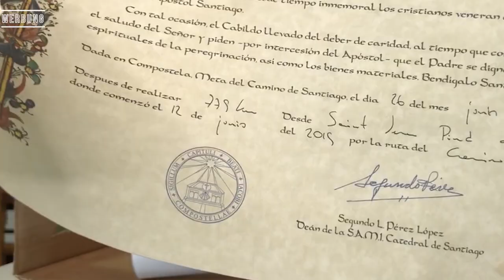Geheimnisvolle Dinge vom Jakobsweg [Was ist in der Box?] |Camino Francés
Der Jakobsweg (Camino Francés) kann so unterhaltsam sein! In diesem Video wird es richtig lustig. Interessante Dinge rund um den Jakobsweg (Camino Francés) gilt es zu ertasten. Liege ich richtig, oder dürft Ihr Euch amüsieren, dass Einiges vom Jakobsweg (Camino Francés) völlig falsch interpretiert wird.
Nehmt Euch einen Kaffee oder Tee und lasst Euch mit mir überraschen. Natürlich gibt es auch wieder den einen oder anderen guten Tipp zum Jakobsweg (Camino Francés).

Quellen:
 Spanien: Jakobsweg Camino Francés (Outdoor Pilgerführer) (Deutsch) Taschenbuch – 16. März 2020 von Raimund Joost

 Jakobsweg - Camino de Santiago: Der weltberühmte Pilgerweg. Information und Inspiration für die äußere und innere Reise von John Brierley

 Pilgerzertifikat für Hunde bei APACA - Asociación Protectora Animais do Camiño Facebook